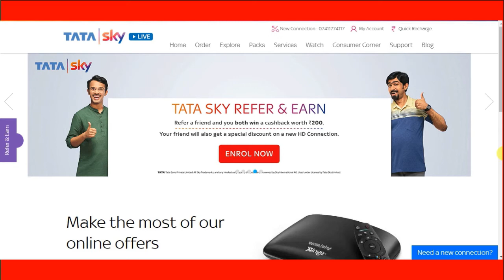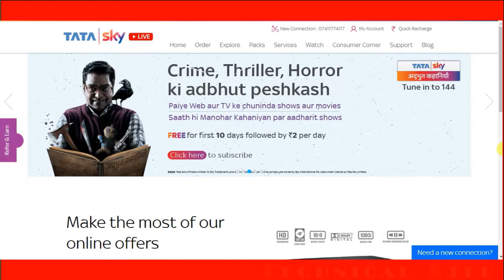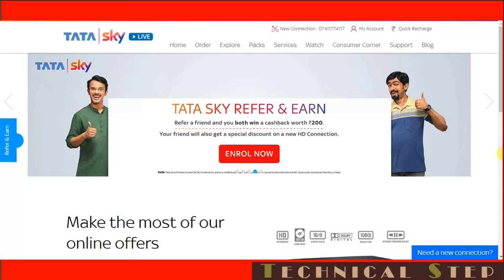Tata Sky 7 Days Loan Offer ! Lockdown Tata Sky ! Tata Sky 7 Dino ke liye Reactivate Kaise Karwaye !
Tata Sky 7 Days Loan Offer ! Lockdown Tata Sky ! Tata Sky 7 Dino ke liye Reactivate Kaise Karwaye ! March 2020

Hello friend  Kaise hai Aap log... I hope ki Aap log thik honge. Mera Naam hai Touheed aur hamesha ki tarah ek baar phir se Swagat hai Aap logo ka Mere Youtube Channe Technical Step pe.

Batane se pahle dosto agar aapne ne mera channel subscribe kar liya hai to bahut bahut shukriya aur agar aap channel pe naye hai to please Is channel ko subscribe kar ke bagal me di gayee bell icon pe jarur press kare taki mere aane wale har video ka notification aap sabse pahle mil sake.

Is Video me hum aap ko Tata Sky ke taraf se Lockdown Period me di jane wali 7 dino ke loan offers ke bare me batane ja rahe hai. Ji ha friend agar aap ka bhi Tata Sky Account ho gaya hai De-Activate aur abhi ke Lockdown period me nahi karwa pa rahe hai recharge to Company ke taraf se di jane wali 7 days loan offer ka uthaye laabh. Is ke liye friend aap ko ek Number pe Miss Call karna hoga (Number Video me hai) jaise hi aap us number pe miss call karenge uske 3 se 4 ghanto ke baad aap ka Account automatic ho jayega Re-Activate. To friend agar aap ko is offer ka laabh uthana hai to aap is video ko last tak dekhiye.